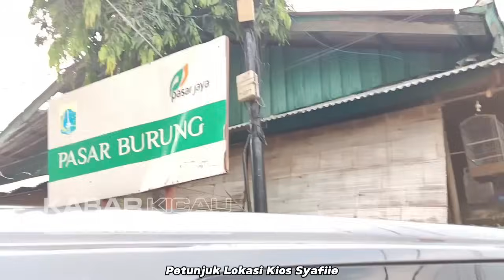MEWAH ASLI HUTAN ! BERSUARA EMAS LANGKA JARANG YG PUNYA DIBANDROL CUMA PULUHAN RIBU DIPASAR PRAMUKA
Kios Syafiie
Pasar Burung Pramuka Lantai Dasar, Jakarta Timur

Terima kasih,
Kabar Kicau

camperling
kopi - kopi
lovebird
mantenan sepah
murai air mancur
opior jawa
perkutut
pleci auri
prenjak atas
trucuk jatim
anis macan
awar - awar
branjangan
cucak ijo mini
cucak jenggot
jalak putih
jalak suren
kenari loper
pentet jatim
pleci lombok
srdc bali
srigunting abu
srikantil
tledekan bakau
Prenjak
Kutilang
Tekukur
Pleci buxtomi
Pleci bali
Pleci auri
Trucuk jatim
Cipoh
Kopi - kopi
Kipasan jawa
Ciung wanara
Cucak koreng
Tepus dada putih
Cucak wilis
Flamboyan
Rambatan paruh merah
Kutilang sutra
Tledekan biru
Planduk topi hitam
Kancilan
Cingcoang biru
Cingcoang bintang
Decu mini
Decu kembang
Pare - pare
Mozambik lokal
Branjangan
Branjangan ntb
Opior paruh tebal
Pentet matahari
Anis macan
Pentet jatim
Gelatik batu
Siri - siri
Srdc bali
Srigunting abu
Srigunting kelabu
Srigunting
Kepodang hitam
Kepodang hutan
pleci
kutilang
opior paruh tebal
jalak kebo
lovebird
srdc bali
yuhina
cucak ijo mini
cucak ranting
cucak biru
tekukur
pentet kembang
anis kembang
kacer
branjangan
kapas tembak
cucak wilis
gelatik batu
sogon
trucuk
cucak ijo nopeng
parkit
perkutut bali
perkutut lokal
kenari gacoran
kenari loper
kenari af
pentet jatim
ciblek semi
camperling
kopi - kopi
lovebird
mantenan sepah
murai air mancur
opior jawa
perkutut
pleci auri
prenjak atas
trucuk jatim
anis macan
awar - awar
branjangan
cucak ijo mini
cucak jenggot
jalak putih
jalak suren
kenari loper
pentet jatim
pleci lombok
srdc bali
srigunting abu
srikantil
tledekan bakau
ciblek gunung
kacer
jalak suren
jalak putih
cucak ijo jadi
ciblek gunung
kutilang
cipoh
sirtu
but - but
jalak nias
pijantung
kapas tembak
kacer
prenjak
galak
jongkangan
cingcoang
srdc bali
srindit
zebra finch
konin
kolibri ninja
trucuk jatim
emprit
jalak kebo
cucak keling
lovebird
kopi - kopi
kipasan jawa
awar - awar
kapasan kemiri
bores
paok pancawarna
siri - siri
mantenan
tledekan biru
branjangan
pelatuk bawang
pentet jatim
takur
gelatik bali
nuri merah
cucak kembang
gelatik bali
parkit
ciung batu
ciung wanara
poksay kuda
murai irian
poksay mandarin
cucak biru
kepodang hutan
beo muda hutan
beo
kacer air mini
rambatan doraemon
rambatan paruh merah
anis kembang
murai medan
cucak ranting
kacer air
cucak ijo mini
mozambik lokal
pare - pare
kacer
pentet matahari
cucak ijo ph
tledekan gunung
tledekan bakau
kutilang sutra
cucak wilis
yuhina
parkit australi
poksay medan
poksay mantel
ekek keling
cucak timur
kepodang